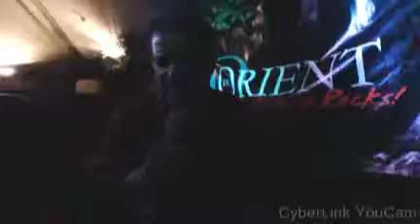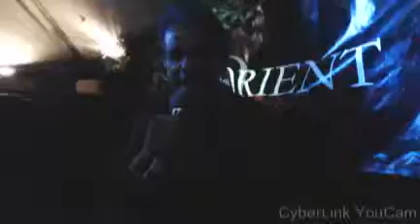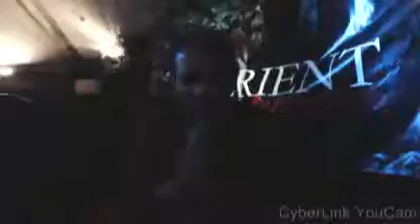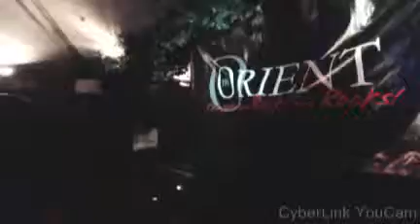Karaoke Friday The Orient03